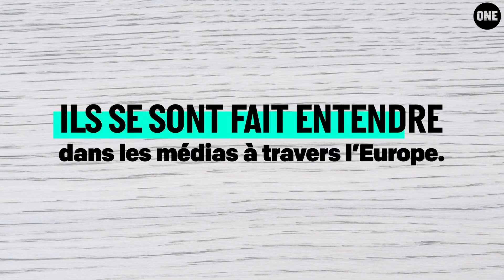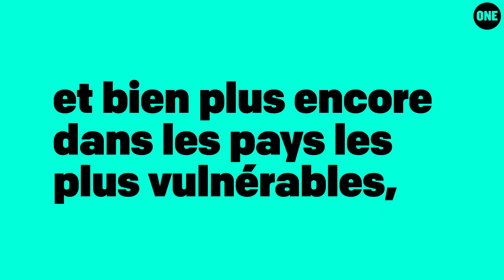Deux ans et demi plus tard, la campagne sur le budget européen est terminée !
Après plus de deux ans et demi, la campagne sur le prochain budget européen à long terme est terminée. 959 jours pendant lesquels les activistes et soutiens de ONE à travers l’Europe se sont mobilisés sans relâche pour que la part du budget européen dédiée à l’aide au développement ne laisse personne de côté.

Toutes les photos dans cette vidéo ont été prises en 2018 et 2019, avant le début de la pandémie du COVID-19.